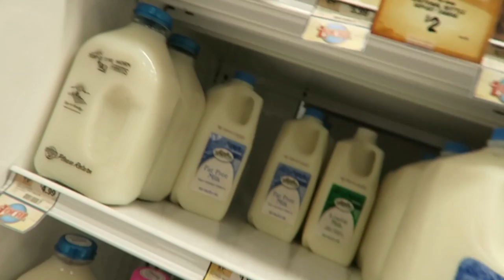THIS IS THE COOLEST DOG PARK EVER!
Pavlov and I check out the newest dog park on the block and we figure out why Toro is always sticking out his tongue!